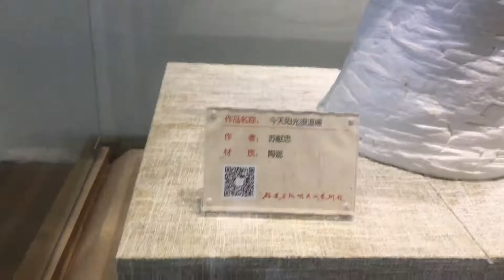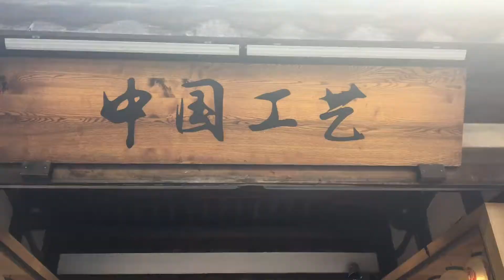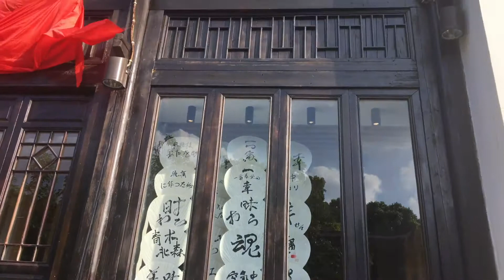My city Fuzhou! (Three Alleys and Seven Lanes)福州三坊七巷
带你看看我的家乡福州三坊七巷